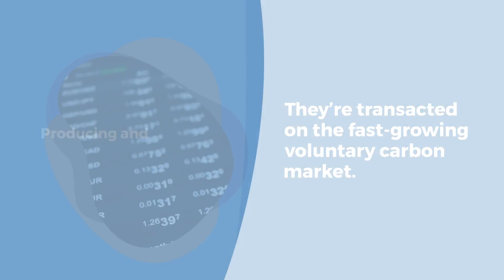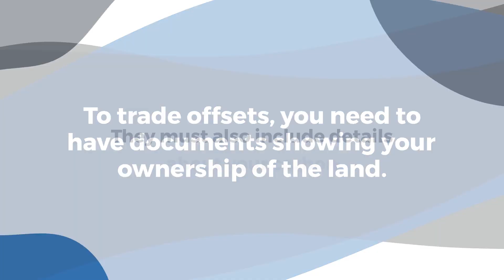How to make money producing and selling Carbon Offsets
Carbon offsets are valuable certificates that are issued when carbon dioxide is removed from the atmosphere—or prevented from being emitted in the first place. That can be accomplished through advanced extraction technology, through pumping it into rocks, or even just through planting trees.